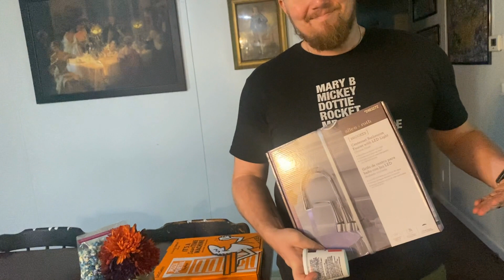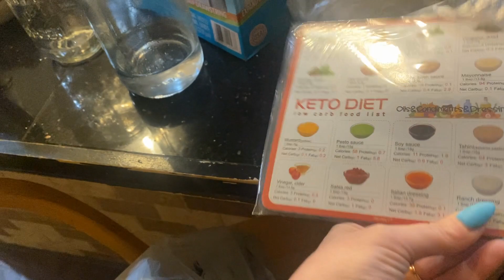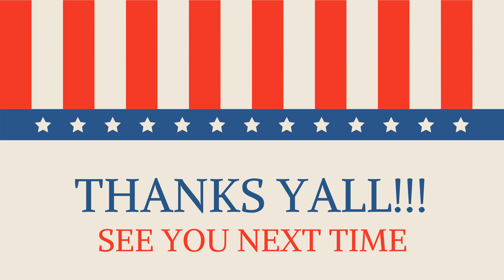Trashy Trailer Clean with me